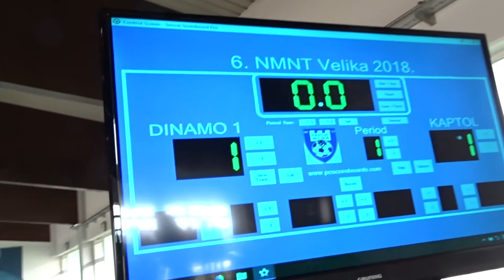NK Kaptol - NK Dinamo 1:1 # Turnir mladeži, Velika 2018., Početnici # Prva utakmica skupine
6. Novogodišnji malonogometni turnir Mlađih kategorija u Velikoj.

Turnir u kategoriji 2007. i 2008. godišta (U 10) održan je 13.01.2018. godine u Školskoj sportskoj dvorani u Velikoj.

Prednost za NK Dinamo nad NK Kaptolom izborena na penale.